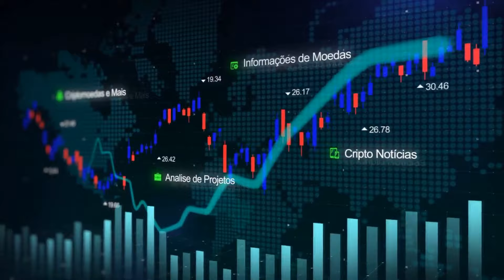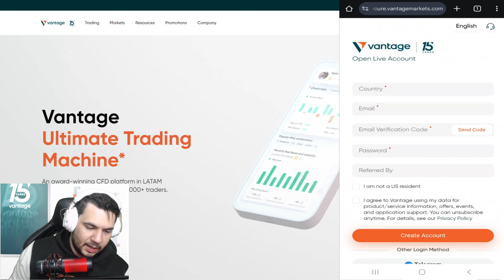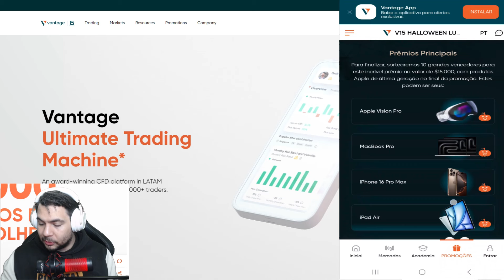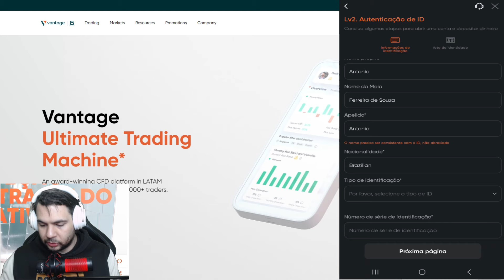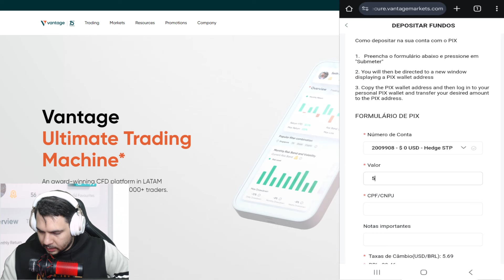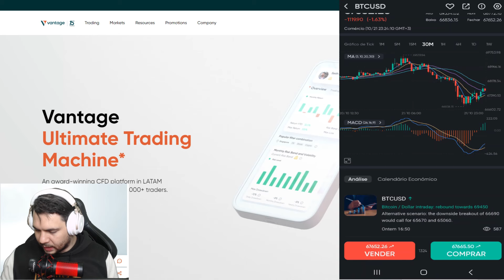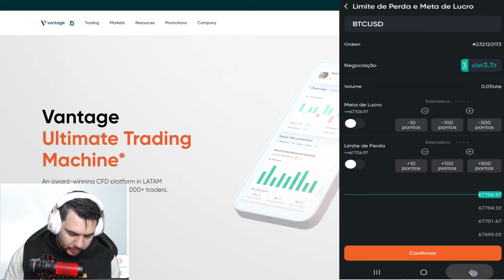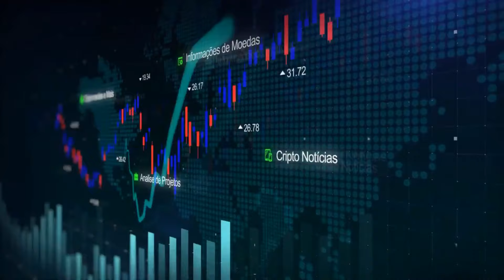Ganhe Dinheiro Usando o Seu Celular Método Rápido e Prático - Conheça A Vantage Markets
Aplicativo pagando via pix é o tema deste vídeo de hoje, este app que paga de hoje vai fazer você ganhar dinheiro online na internet todos os dias.
⏩ TODOS OS LINKS ESTÃO NO COMENTÁRIO FIXADO!

Serve exatamente para pessoas que estão buscando renda extra.
Este app está entre os melhores aplicativos que pagam de verdade no paypal e no pix. Aproveite e use este aplicativo para ganhar dinheiro online porque realmente este aplicativo que ganha dinheiro vai te ajudar a ganhar dinheiro online com aplicativo.
Este app pagando para jogar está virando sucesso no Brasil ouve um grande crescimento por aplicativos que ganha dinheiro de verdade. então aproveite este vídeo e venha ganhar seus dinheiro com este app

00:00 Intro
01:16 Vantagens e Certificacoes
02:23 Cadastro
03:19 Promocoes
04:31 Academy
05:50 Verificacao
06:45 Deposito
08:55 Negociação e Copy Trading